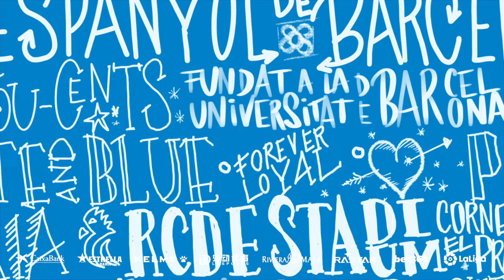🤜🤛 Ángel Morales: "Es el momento de estar juntos"